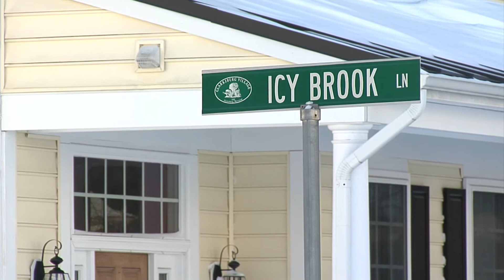Blizzard of 2016, Clarksburg MD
Around my neighborhood on Friday, January 22nd, when the snow was just starting, Saturday the 23rd, when it was really coming down, and Sunday morning the 24th, after  30"-36" of snow.